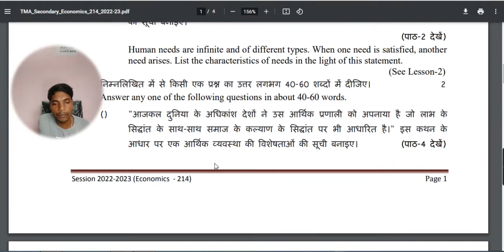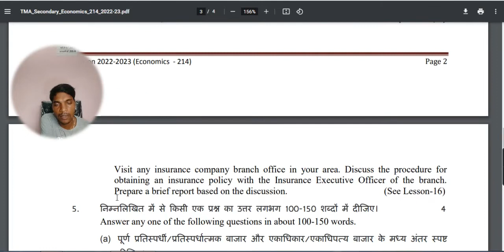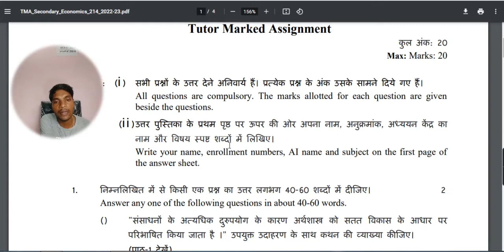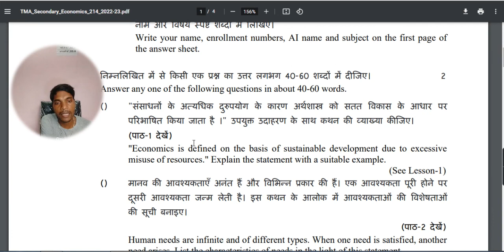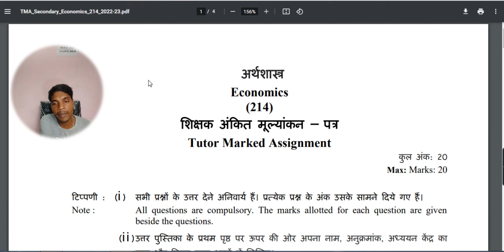Economics 214 solved ASSIGNMENT 2022-23 | NIOS SOLVED TMA 2022-23 FOR APRIL EXAM | 10th Class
Economics 214 solved ASSIGNMENT 2022-23 | NIOS SOLVED TMA 2022-23 FOR APRIL EXAM | 10th Class Latest.